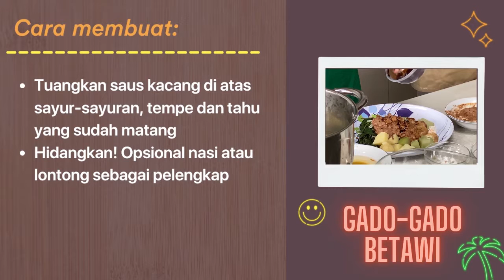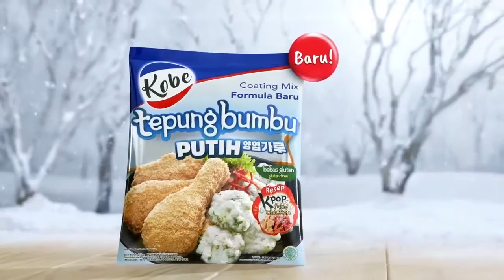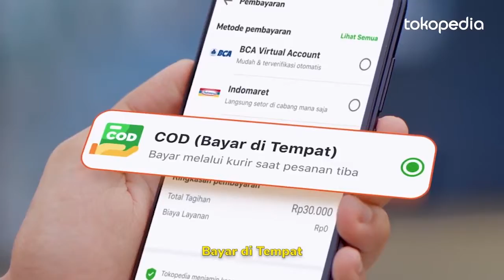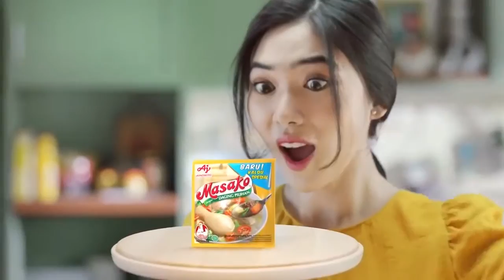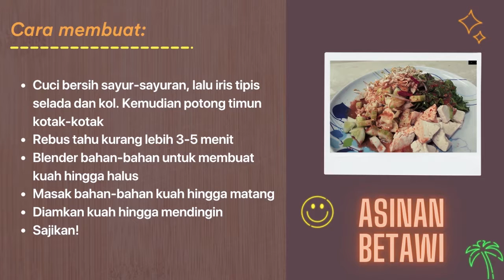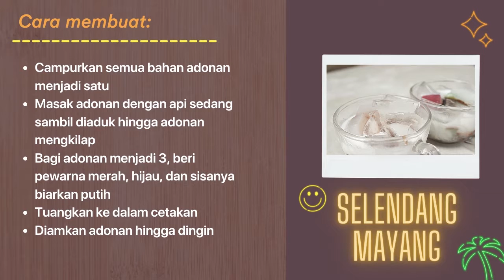MABAR ( Masak Bareng Makan Bareng) - EMI TV (Cooking Show UAS Kalbis Institute)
EMI TV PRESENT

"MABAR ( Masak Bareng Makan Bareng) - EMI TV"

Cooking Show ini dibuat untuk memenuhi tugas production of non news program, Kelas 07PBBC

Crew:
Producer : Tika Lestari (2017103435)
Associate Producer : Amelia Haerunisa (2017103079)
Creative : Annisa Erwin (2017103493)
Production Assistant : Yohanes Calvin (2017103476)
Camera Person 1: Donnie Pratomo (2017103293)
Camera Person 2 : Donnie Halim (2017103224)
Editor : Salsabila Ayu Syifa (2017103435)
Property Man  : Kevin Putra Ananta (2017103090)